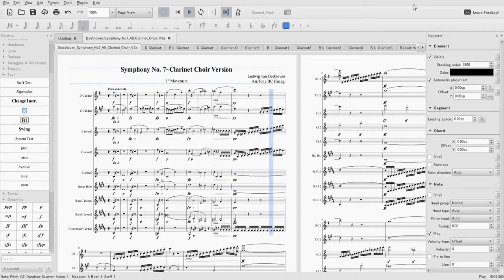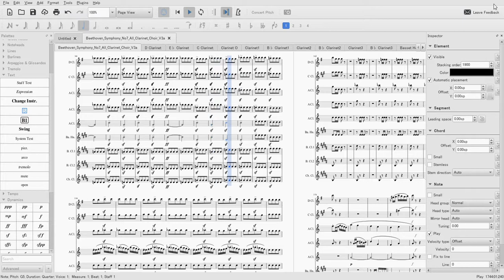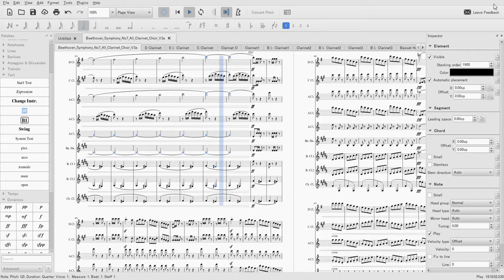Beethoven Symphony No.7 for Clarinet Choir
Arranged by Tony BC Huang for D Cl, C Cl, A Cl*3, Basset Hn, Bass Cl*2, and Contrabass Cl.